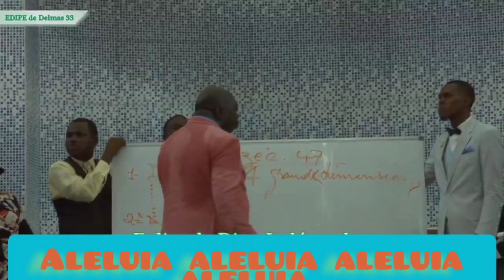Anmweyyy gadon Levanjil Syel .ou menm ki swaf vin bwè nan sous lavi a/Kale je nou kretyen jou a rive